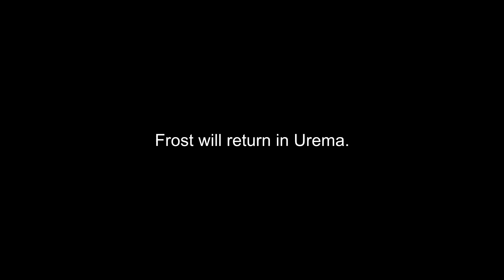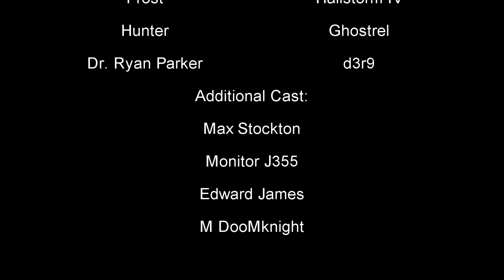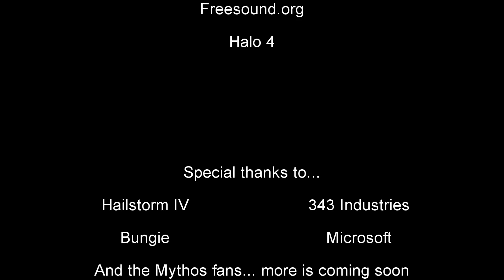Frost (Halo: Reach Machinima Short)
Follow a trio of survivors as they make their way through the unsettling forest of the planet, Reach during the midst of its destruction. Our heroes will soon come to realize they have more to give than just simply dying when told to.

We have MERCH now!!! Check out the PCM Armory :)